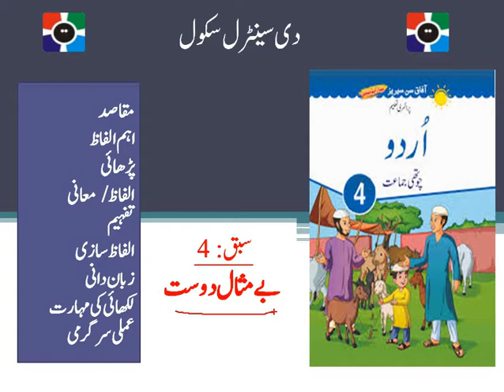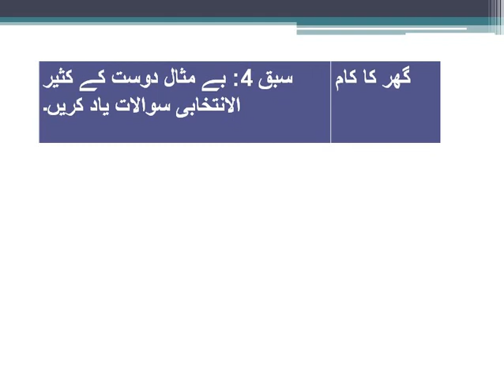Level 4 II Urdu II Unit 4 MCQS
Dear students This video is about the level 4 Urdu Please Click the link below for the video you can complete your assignment after watching the video for more assistance please feel free to call